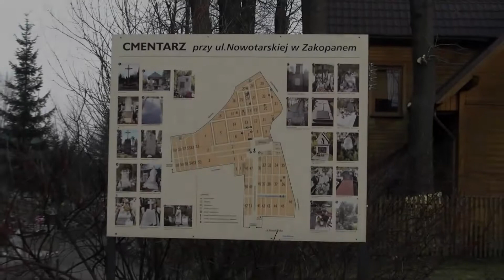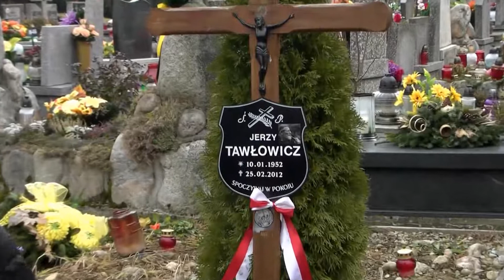Jerzy Tawłowicz - zapisany w naszej pamięci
Jerzy Tawłowicz - zapisany w naszej pamięci, to film dokumentalny o polskim poecie, zajmuje się m.in. grafiką, malarstwem i fotografią, to również zawodowy przewodnik tatrzański, stały współpracownik podhalańskiej redakcji Dziennika Polskiego, członek kilku zakopiańskich amatorskich zespołów teatralnych (m.in. Teatru Przy Stoliku i Sceny ANTRAKT), autorem scenariuszy licznych teatrzyków poetyckich.
Film to spojrzenie na schedę jaką pozostawił po sobie Jerzy Tawłowicz, pracę jaką żona jego Anna Tawłowicz podejmuje, aby udostępnić nam dokonania Jerzego.
Serdeczne podziękowania za udostępnienie posiadanych archiwów dla Ani Tawłowicz oraz dla rozmówców: Joanny Pociask-Karteczka, Beaty Skulska-Papp, Katarzyny Józefowicz, Grażyny Syrzistie, Renaty Batko, Joanny Słodyczka, Magdaleny Węgrzynowicz-Plichta, Jerzego Wojtasiewicz, Romana Dzioboń, Apoloniusza Rajwa, Macieja Krupa, Marka Monikowski, Janusza Ochocki
w materiale filmowym wykorzystano:
- własne nagrania zrealizowane w latach 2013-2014
- filmy górskie autorstwa Józka Krzeptowskiego
- zdjęcia Jerzego Tałwowicza, wybór dokonany przez syna Piorta Tawłowicza
- materiały filmowe zrealizowane przez TV PODHALE
- fragment utworu "The Orchestral Point of no Return" Roger Subirana Mata pochodzący z płyty pod ty samym tytułem z serwisu muzycznego Jamendo

scenariusz, montaż, realizacja i produkcja
Tadeusz Oratowski

Zakopane - Kraków - Łódź 2014

Premiera filmu odbyła się w dniu 24 kwietnia 2014 roku w Łodzi

F1551